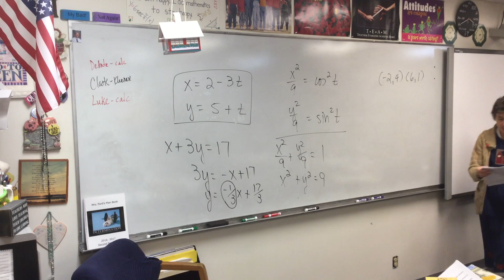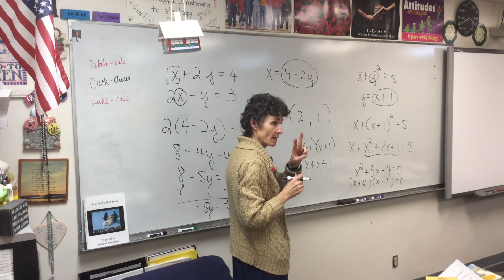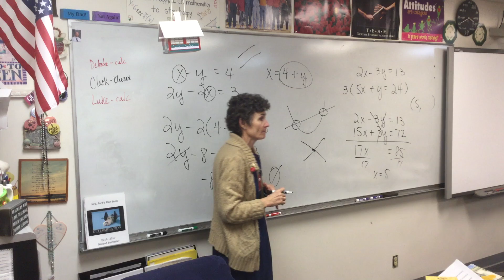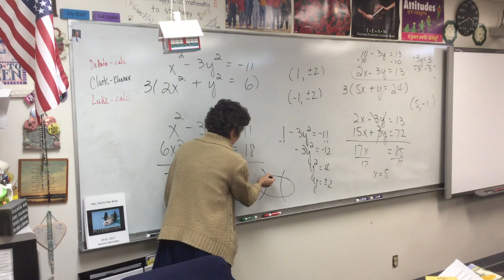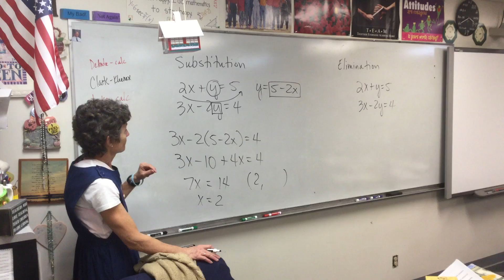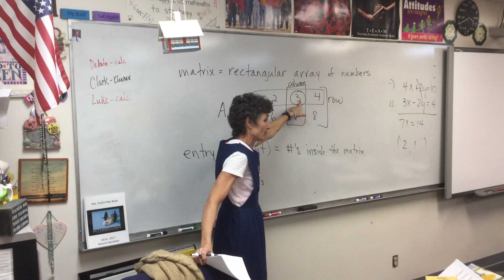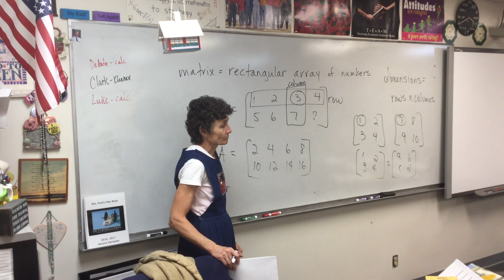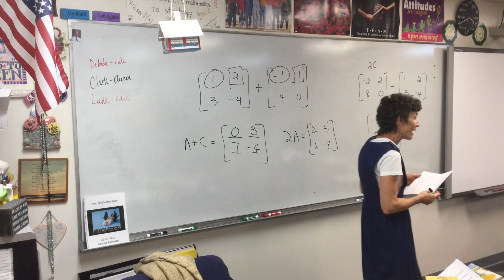Video 2-21-17 Precal C (part 1)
Notes 7.1 and 7.2 (#1)